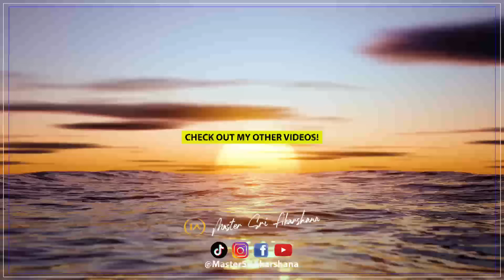Miracle Journey Meditation - Let The Universe Work It's Magic.. [Do This Every Morning!]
Listen everyday! Manifest your desires and dreams through the universe by practicing this powerful meditation
Team Iamverse

Get all Updates for future Events and Free Trainings on Discord...

UPCOMING EVENTS:

🌕 Get Your Free Ticket for Satsang Event with Master Sri Akarshana! Powerful LIVE Full Moon Meditation!

🤩Find out about the Health and Wealth Opportunity on a one-to-one call with Project K!

Other Offers and Upcoming events, Trainings and Retreats

🤙🏼CONNECT with Master Sri Akarshana on OTHER SOCIAL PLATFORMS!:

.. and FB for more positivity! ;)

Monday: Meditations
Tuesdays: LOA + Inspiration
Wednesdays: AMA [Ask Master Anything!]
Thursdays: The Creators Show
Friday: Master 'LIVE' on Stage
Saturdays: VLOGS / BTS
Sundays: Spiritual Riffs

All Fanmail to:
Lincoln,
LN5 5JZ

Team Iamverse